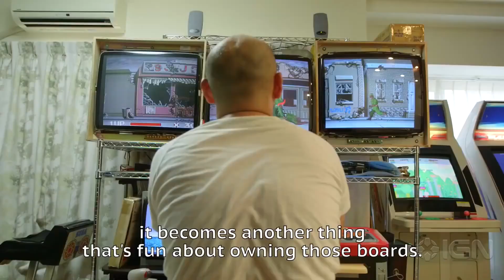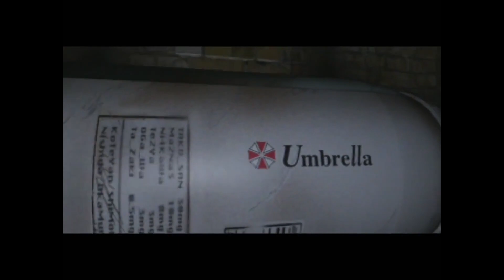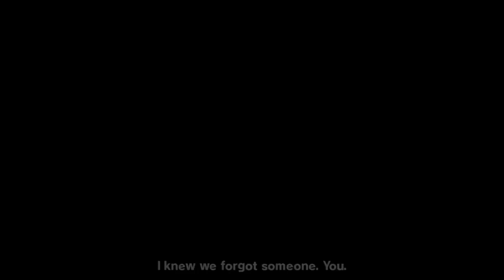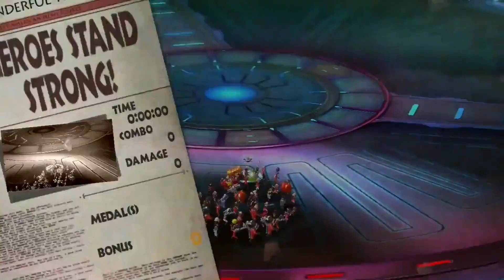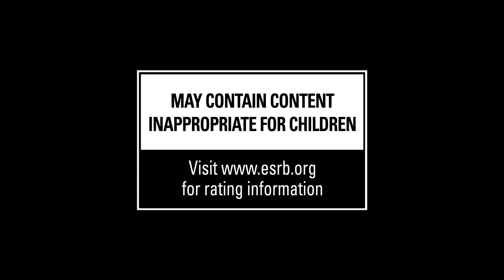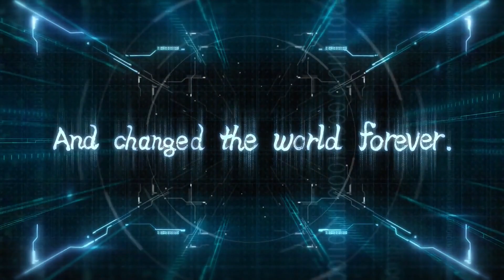Hideki Kamiya, Rey Del Hype | Videogame Directors